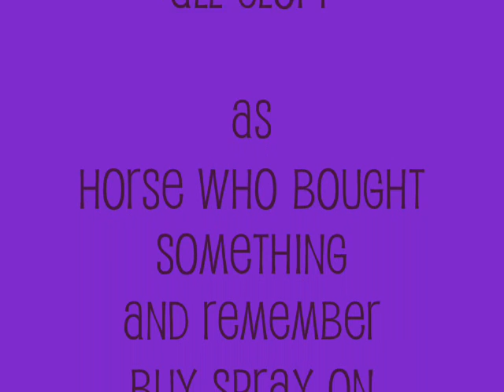Spray On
It is a fake commercial for a fake product! I hope you enjoy this fake weird commercial!